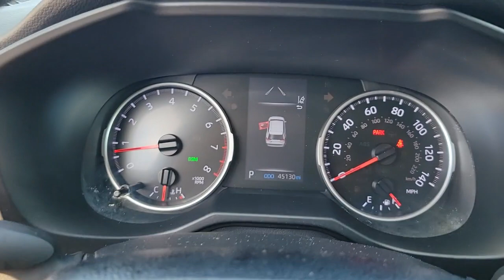2020 Toyota RAV4 Longwood, Orlando, Lake Mary, Sanford, Daytona Beach, FL P056695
Red Used 2020 Toyota RAV4 available in Longwood, Florida at Parks Toyota. Servicing the Orlando, Lake Mary, Sanford, Daytona Beach, FL area.

Parks Toyota
1701 South Woodland Boulevard

Grand and graceful, this 2020 Toyota RAV4 practically sings Puccini. With a Regular Unleaded I-4 2.5 L/152 engine powering this Automatic transmission, this ride is an intoxicating mix of precise machining and allure. It is stocked with these options: Wheels: 17 5-Spoke Silver Alloy, Variable intermittent wipers, Urethane Gear Shifter Material, Trip computer, Transmission: 8-Speed Automatic, Transmission w/Driver Selectable Mode and Sequential Shift Control, Toyota Safety Sense (TSS) 2.0 and Rear Cross-Traffic Alert (RCTA), Towing Equipment -inc: Trailer Sway Control, Tires: 225/65R17 AS, and Tailgate/Rear Door Lock Included w/Power Door Locks . Visit Deland Toyota at 1701 S Woodland Blvd, Deland, FL 32720 today.